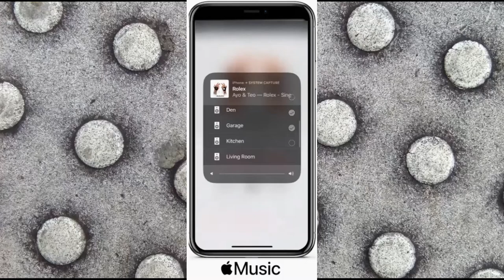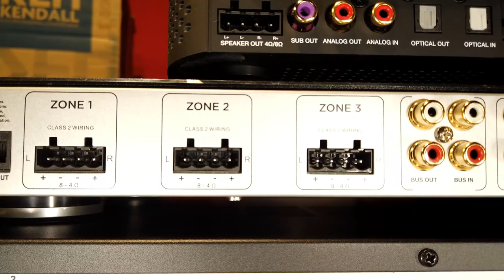Whole House Audio Multichannel Amplifiers VSSL A1 A3 A6 Overview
Whole House Home Audio Multichannel Amplifiers. We take a look at the A.1 A.3 & A.6 Amps.
VSSL is a system of smart multichannel amplifiers that powers every in-ceiling speaker in your home. Music in every room.

What is VSSL?

VSSL is the premier home audio system for architectural speakers. We have connected Google Home, Apple Airplay, and Spotify Connect to give you every possible streaming option in one convenient box.
When you want to hear your music, you want it to sound great. VSSL delivers big sound to the speakers in your house and the benefit of voice operation.

Big Sound

VSSL connects your in-home speakers to all your favorite music. Wireless tabletop speakers just fail to deliver on big sound. VSSL allows you to use any app, on any device to enjoy that big sound you love.

NATIVE STREAMING

Get all the music you love on VSSL. Use Airplay, Spotify Connect or Chromecast built-in to connect to your speakers straight from the music app.
Can be used with other popular music apps as well.

VSSL Set Your Music Free

javascript:(function() {
  const url = window.location.href;
  const videoId = url.split('v=')[1];
  const input = document.createElement('input');
  input.setAttribute('value', embedUrl);
  document.body.appendChild(input);
  input.select();
  document.execCommand('copy');
  document.body.removeChild(input);
  const regex = /"uploadDate":"([0-9\-T\:Z]+)"/;
  const html = document.getElementsByTagName('html')[0].innerHTML;
  const match = html.match(regex);
  if (!match) {
    alert('Could not find upload date for this video.');
    return;
  const videoUploadDate = match[1];
  const video = document.querySelector('video');
  const videoUrl = window.location.href;
  const title = document.querySelector('.title.style-scope.ytd-video-primary-info-renderer').textContent;
const description = document.querySelector('description .content.style-scope.ytd-video-secondary-info-renderer').textContent;
  let durationISO = '';
  if (video && !isNaN(video.duration)) {
    durationISO = new Date(video.duration * 1000).toISOString().substr(11, 8);
  schema += '"@type": "VideoObject",\n';
  schema += '"name": "' + title + '",\n';
  schema += '"description": "' + description + '",\n';
  schema += '"thumbnailUrl": "' + thumbnailUrl + '",\n';
  schema += '"uploadDate": "' + videoUploadDate + '",\n';
  schema += '"contentUrl": "' + videoUrl + '",\n';
  schema += '"embedUrl": "' + embedUrl + '",\n';
  schema += '"duration": "' + durationISO + '",\n';
  schema += '"publisher": {\n';
  schema += '  "@type": "Organization",\n';
  schema += '  "name": "AVDreamer",\n';
  schema += '  "logo": {\n';
  schema += '    "@type": "ImageObject",\n';
  schema += '    "width": "???px",\n';
  schema += '    "height": "???px"\n';
  schema += '  }\n';
  schema += '}';
  schema += '}';
  const dummy = document.createElement('textarea');
  document.body.appendChild(dummy);
  dummy.value = schema;
  dummy.select();
  document.execCommand('copy');
  document.body.removeChild(dummy);
  alert('The embed URL and Video schema copied to clipboard:\n\n' + schema);